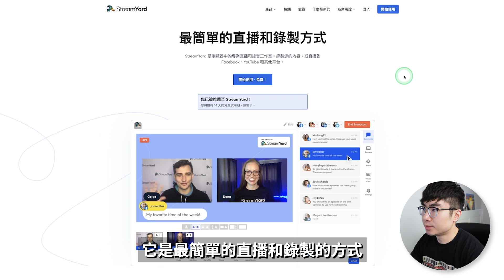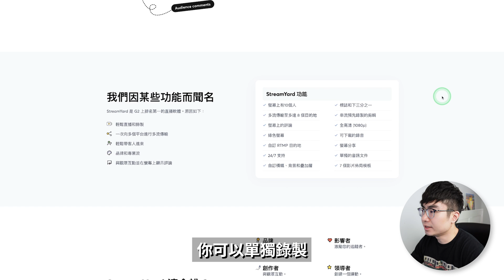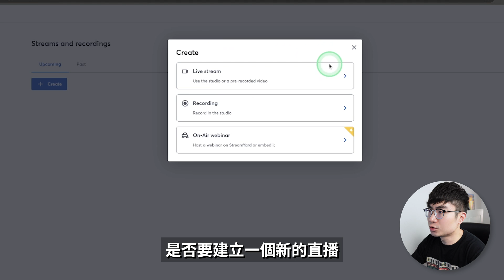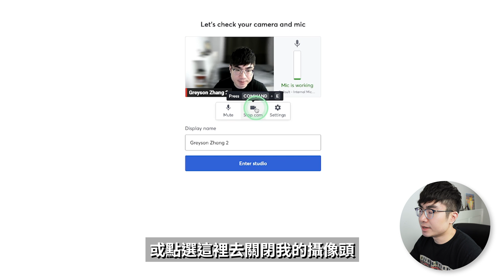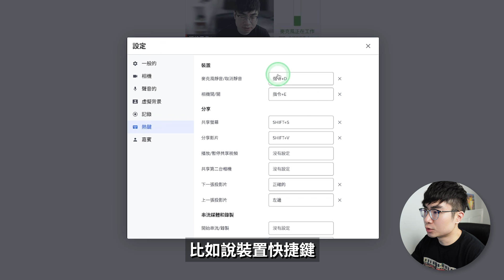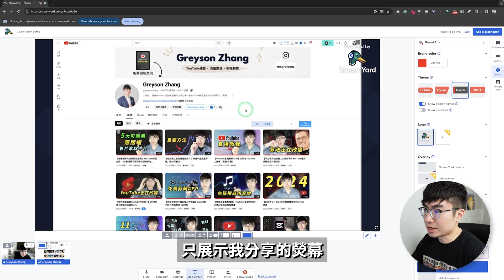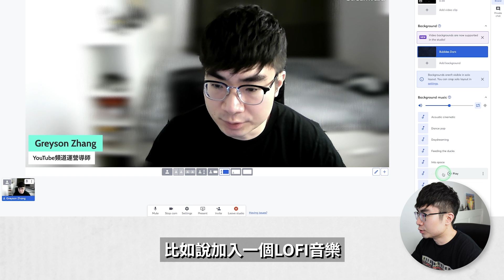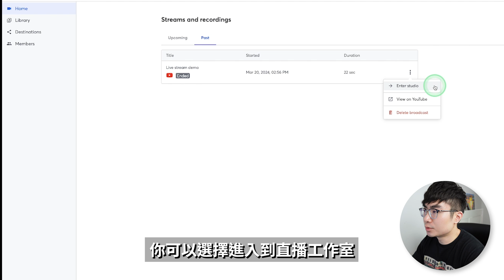【最好用的直播串流平台】如何使用StreamYard在YouTube上直播（支持多平台同時直播）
StreamYard 是一個簡單好用的直播流媒體平台，只要打開網頁就可以在Youtube ，instagram,Facebook 等各大社交媒體平台開始直播，並且現在的streayard還可以開展線上視訊會議，線上教學，錄製影片等等，有非常多的功能。這期影片會帶你了解Streamyard這個平台，包括它的功能和介面，以及如何使用Streamyard快速在YouTube上開始直播。

時間軸：
0:00 開場
0:41 Streamyard介紹
3:16 Streamyard登入界面
4:40 創建直播
9:13 Streamyard直播界面
14:38 YouTube豎屏直播